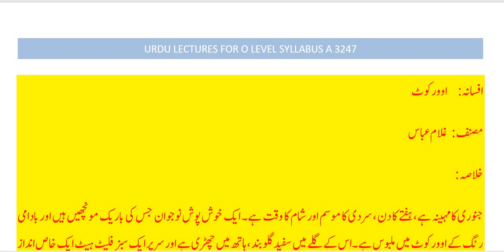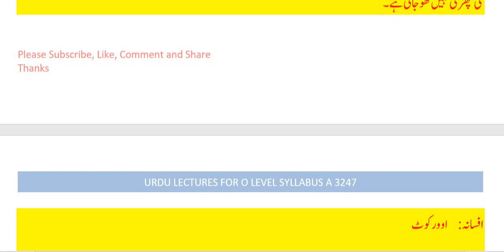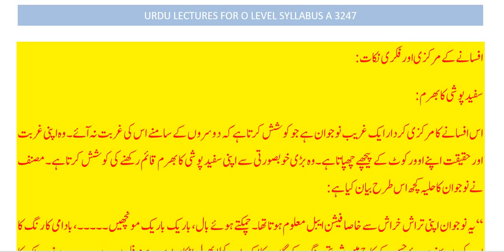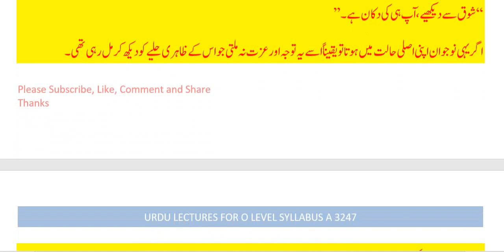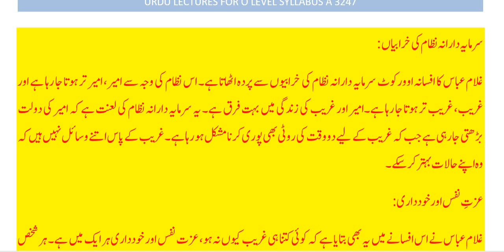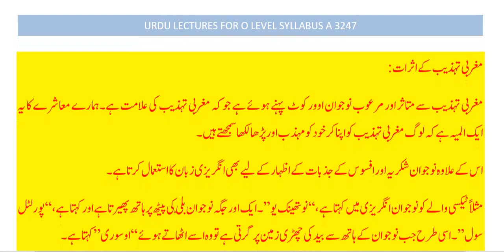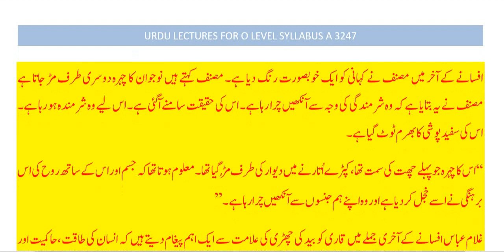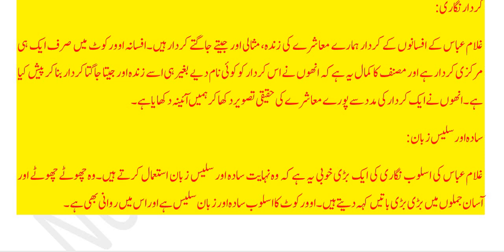Afsana Overcoat by Ghulam Abbas||short story||online learning ||Urdu Lectures for O level Syllabus A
Afsana\short story is a very famous and popular afsana or short story by an renown writer ghulam abbas. This story is very important for o level urdu syllabus a students and other board students across pakistan india and other countries where urdu literature is studied and enjoyed. In this video lecture the summary of this short story is mentioned along with the important and useful points of the chapter with the example and references from the text. Students can use this lecture to prepare for their exams and can get good marks. This afsana is very important for the caies exams 2023 and 2024. The author used symbols to show the real face of the society. His writing style is very simple. He mentioned the reality and the true face of the society. This story leaves the reader in shock.